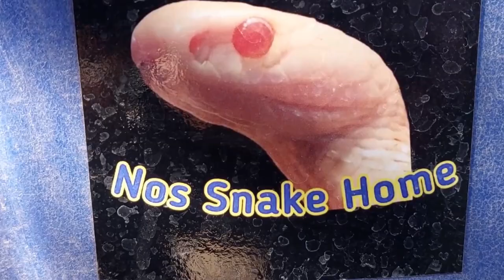The Amazing Animal สุดแปลก! งูกะปะไร้ลาย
สวัสดีครับสำหรับรายการ บ้านงูยิ้ม The Amazing Animal
ในตอนนี้ พี่เก่งได้เดินทางไป จังหวัดสมุทรปราการ
เพื่อนำคุณผู้ชมไปพบกับคุณนอส กับเรื่องราวสุดแปลก และหายากของงูกะปะไร้ลาย หรืองูกะปะไม่มีลายซึ่งมีเกิดมาได้น้อยมาก คาดว่าจะมีตัวเดียวในประเทศไทย หรือตัวเดียวในโลกก็เป็นไปได้ งูกะปะไร้ลายตัวนี้จะสวยหรือแปลกตาแค่ไหนไปชมกันได้เลยนะครับ

เมื่อชมคลิปรายการแล้วกรุณาช่วยกดไลค์กดแชร์กด subscribe และกดติดตามกันด้วยนะครับ
เพื่อเป็นกำลังใจในการทำคลิปรายการต่อๆไป

สำหรับ คุณผู้ชม ห้างร้าน
ผู้ประกอบการท่านใด
ถูกใจคลิป รายการ ต้องการสนับสนุนเป็นสปอนเซอร์โฆษณา สถานที่ สินค้า
หรือสนใจทำ content
เพื่อโปรโมทประชาสัมพันธ์สถานที่ของท่าน
ติดต่อพี่เก่งได้ทาง
เพจบ้านงูยิ้ม
หรือเบอร์โทรศัพท์
หรือสนับสนุนได้โดยตรงที่เบอร์บัญชีหรือ QR code
ที่ให้ไว้
จะได้เป็นกำลังใจในการทำคลิปรายการต่อๆไปครับ...

เพลงประกอบ Amazing Plan - Silent Film Dark โดย Kevin MacLeod ได้รับอนุญาตภายใต้ใบอนุญาต ครีเอทีฟคอมมอนส์แบบระบุแหล่งที่มา 4.0